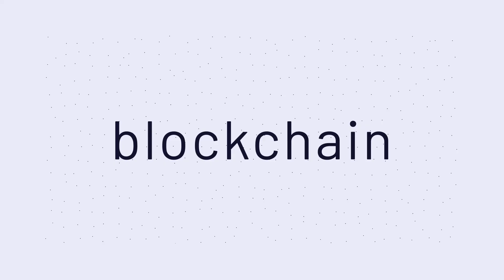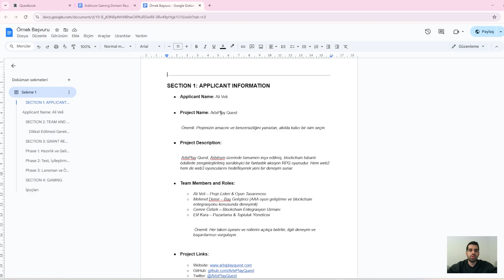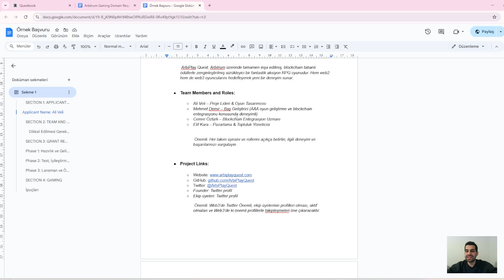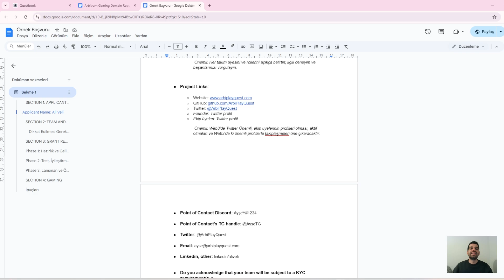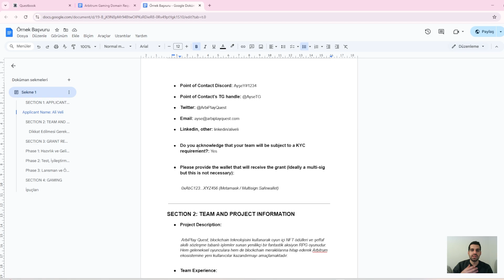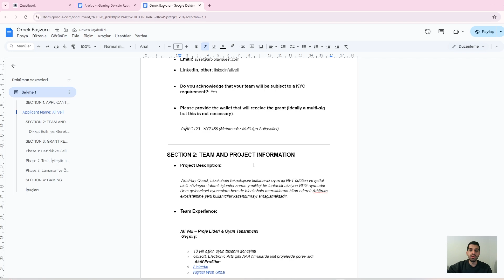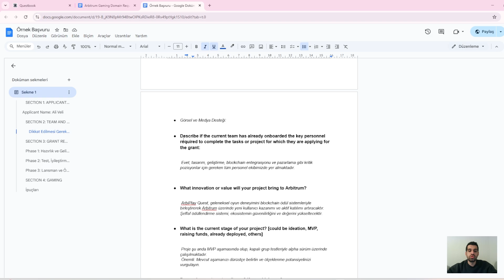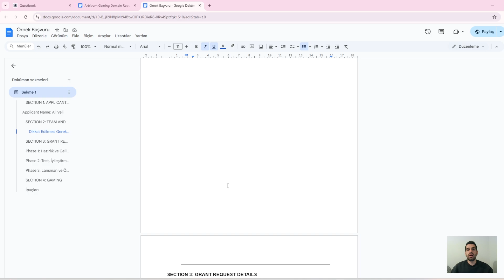$1M’lık Arbitrum Hibe Programına Beraber Başvuralım -2! Modül 6-5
$1M’lık hibe programına nasıl başvurulur? Bu seride, adım adım başvuru sürecini birlikte ilerletiyoruz! ✅

Web3, AI ve Gaming projeleri için büyük fırsatlar sunan Arbitrum hibe programına nasıl başvurulacağını adım adım öğrenebilirsiniz, videoyu sonuna kadar izlemeyi unutmayın! 🎯

📌 Bu videoda:
✅ Section 1: Applicant Information – Başvuran kişi veya proje hakkında nasıl bilgi verilmeli?
✅ Section 2: Team and Project Information – Proje ekibinizi ve fikrinizi en iyi şekilde nasıl anlatabilirsiniz?